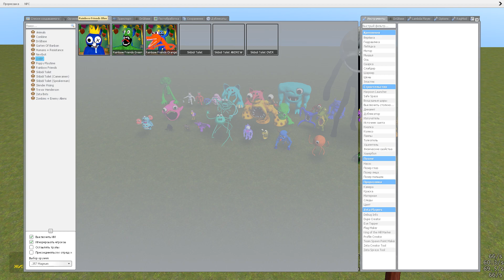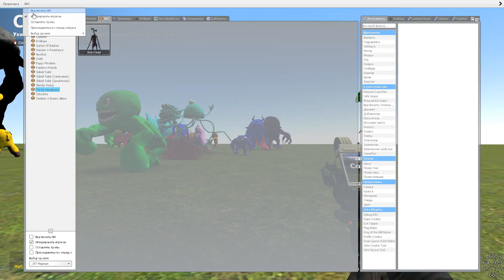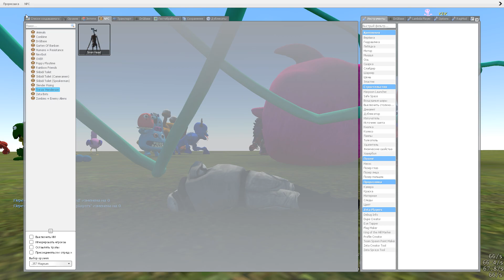All the characters from the Garden of banban against 50 siren heads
The Great Clash of Mythical Creatures: Cyren Head and Banben's Garden meet for the first time"

Join the exciting encounter of two powerful and mysterious creatures in our new Clash of mythical creatures video! In this epic encounter in the world of fantasy creatures, the giant Cyrene Head confronts the magical and overgrown with secrets Garden of Banben.

Cyren Head, endowed with supernatural power and sinister appearance, is free to sow fear and chaos in a very unusual way. He charges the space with mystical energy and emits his characteristic sounds, causing the whole air around to tremble.

On the other hand, we get acquainted with the Banbena Garden - a mysterious place full of magic and beauty. The most amazing flora and fauna thrives here, and every corner of it is boiling with magic and secrets. However, no one had previously imagined that this peaceful place would face a threat that he was not ready for.
In this video filled with spectacular graphics and sound effects, you are invited to follow the exciting confrontation of the two forces of mythology. Find out what happens when Cyren Head and Banben's Garden come together for the first time. This confrontation is unpredictable and full of obstacles, but who will be stronger and come out victorious in their first meeting?

Get ready for exciting battles, mysterious achievements and incredible plot twists in our new video Clash of mythical creatures: Siren Head and Garden of Banben meet for the first time!